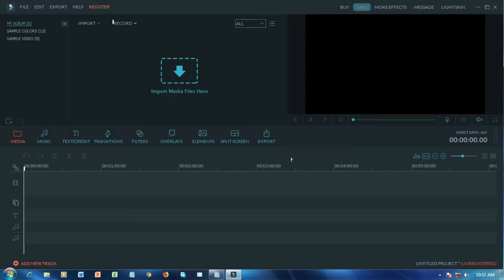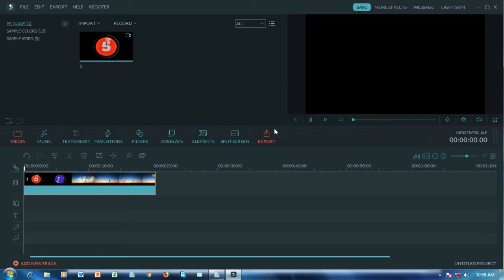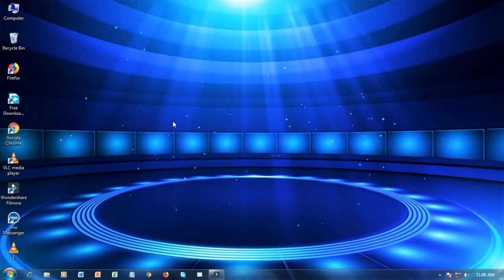How to remove watermark in filmora